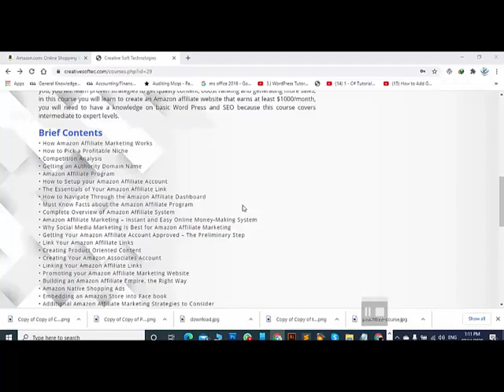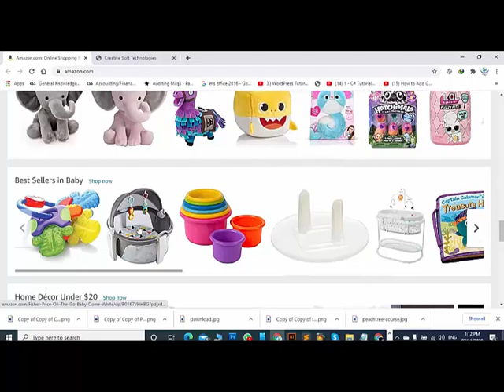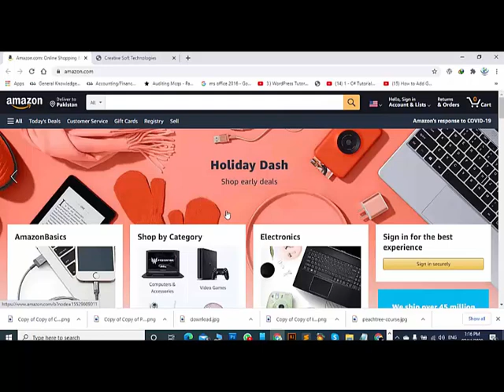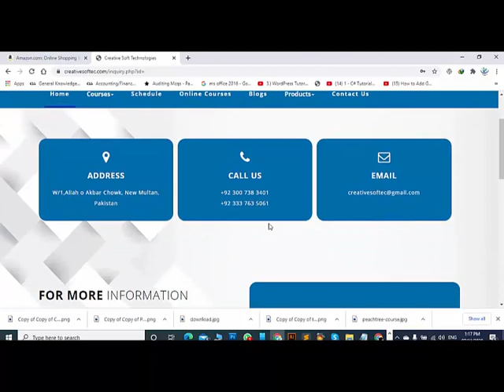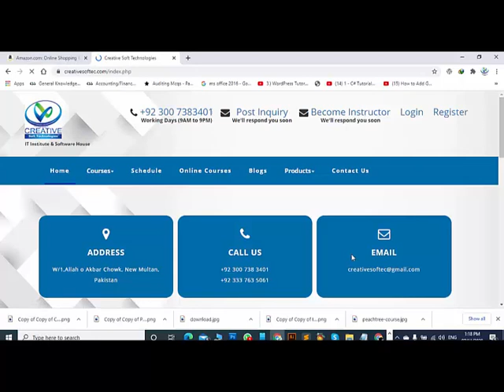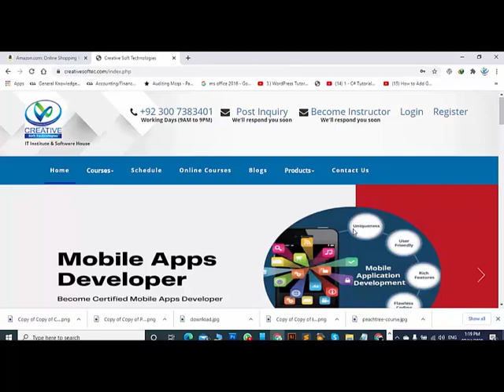Amazon Earning Complete Process Step by Step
Free Demo Class (2 Days)
IT Professional Training Programs (6 Months | 1 year | 2 Years)
• Web | Soft | Apps | Digital Marketing | Graphics | MS Office
• Networking | CCNA | CCNP | CCIE
• Languages | Spoken English | IELTS | Chinese
• Amazon | eBay | Shopify | Wix | Woo Commerce
• University Projects: PHP | C#.NET | Android Apps
• Accounting | Computerized Accounting and much more...
Regular & Online Classes worldwide with valid certifications.